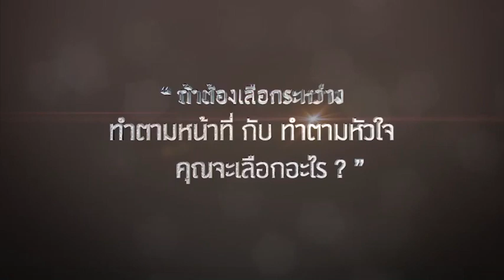ลิขิตรัก The Crown Princess | หมวดหิน | เริ่ม 14 พฤษภาคมนี้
หน้าที่กับหัวใจของหมวดหิน
มันไปด้วยกันไม่ได้
เอ๊ะ! หรือได้
เอ๊ะ! ยังไง